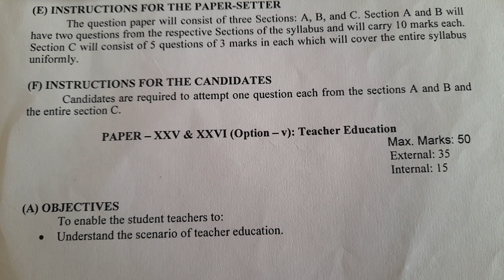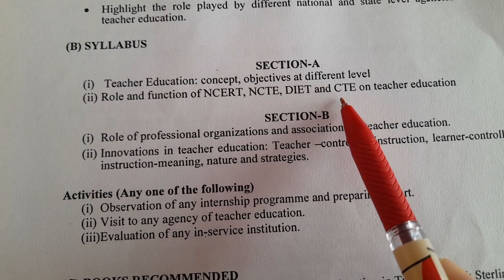notes and long questions ll teacher education ll B.Ed, B.A.B.Ed/B.Sc.B.B.Ed#educativeanu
Hey Everyone,this video is helpful and about important short notes and long questions from all syllabus of paper  teacher education 📖 ਪੀ੍ਖਿਆ ਉਪਯੋਗੀ ‼ for B.Ed, B.A.B.Ed (regular and distance courses). This video is useful for both Punjabi and English medium students.✨🎈

Aim of Video-  important 📖 ਪੀ੍ਖਿਆ ਉਪਯੋਗੀ question important short notes and long questions 📝 of optional paper teacher education.

All the Best and Enjoy the Living.💜💚